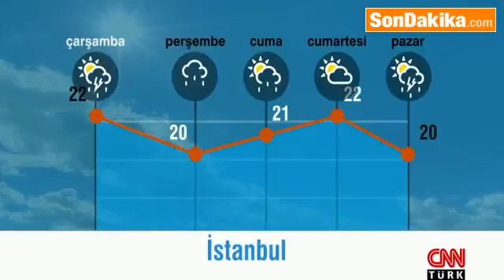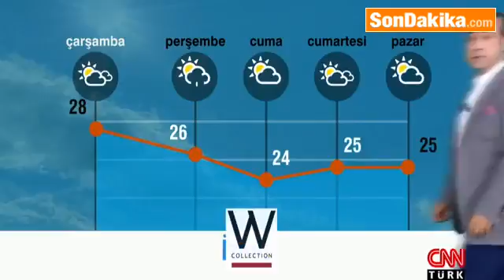Meteoroloji Saat Verdi Hava Soğuyor, Bir Hafta Yağmur Var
Hafta sonuna kadar tüm bölgelerde sağanak yağış geçişleri görülecek, özellikle Karadeniz ve Doğu Akdeniz'de şiddetli yağış bekleniyor. İstanbul'da bu akşamüstü yine sağanak yağış var.